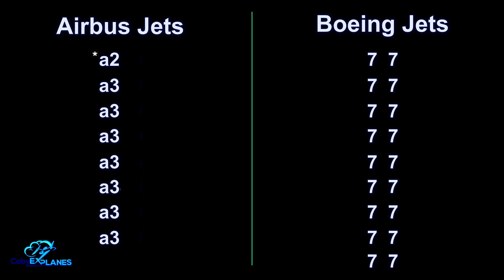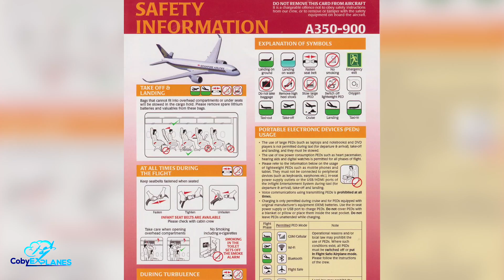How Are Planes Named?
As it stands today, Boeing and Airbus have 30 distinct commercial aircraft that are currently in production or in development, each with its own unique name. For seasoned aviation experts, the differences between, say, an a321XLR and an a330-800neo might be obvious. But for many people, these long strings of numbers and letters that comprise an Airplane’s name can be confusing. So why are airplanes named like they are, and what do these long strings of letters and numbers really tell us about the plane? Let me explain...